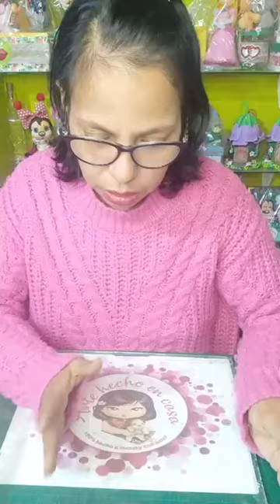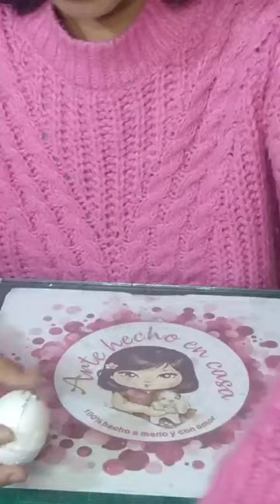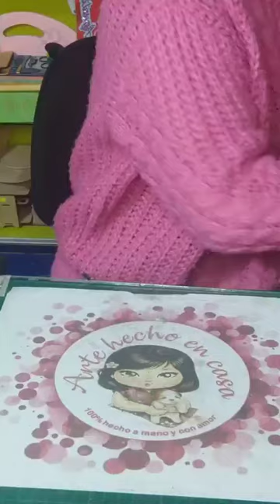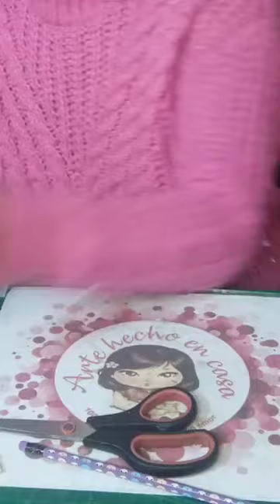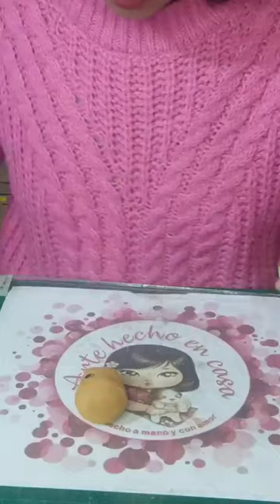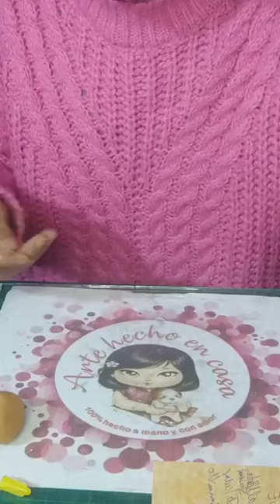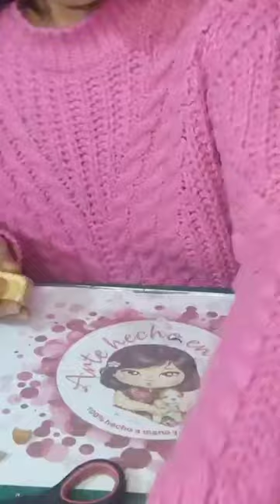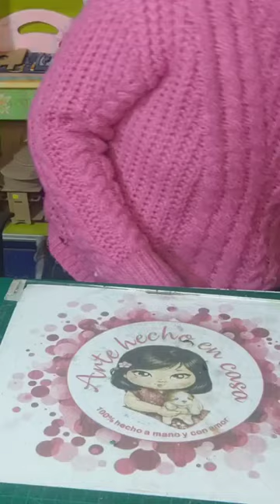PUNTERA " Ronsoco- Capibara"